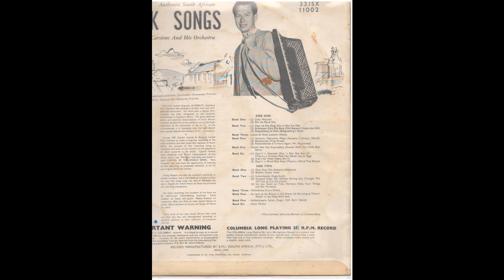Folk songs - Nico Carstens and his orchestra (side 2)